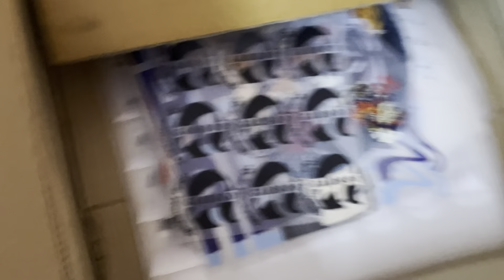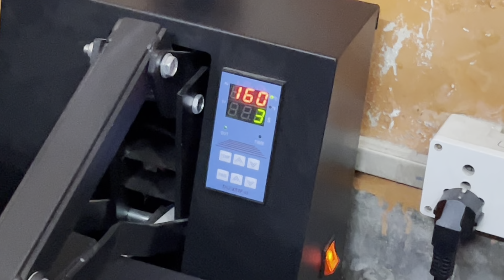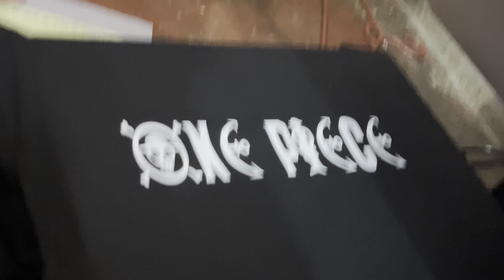Vlog 30: kaam ke Sath Gym Dono || Bulking